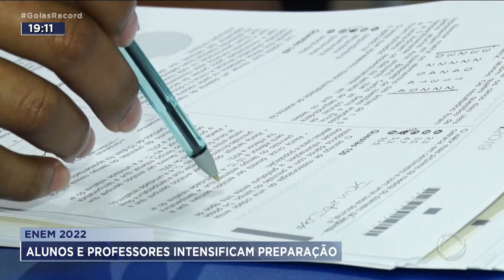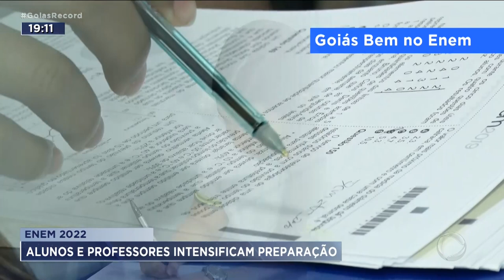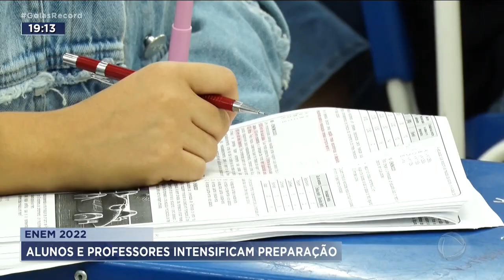ENEM 2022: ALUNOS E PROFESSORES INTENSIFICAM PREPARAÇÃO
O GOIÁS RECORD CHEGA AGORA COM INFORMAÇÕES SOBRE A PREPARAÇÃO PARA O ENEM DESTE ANO. É COM VOCÊS CARLOS MAGNO E FERNANDA ARCANJO.